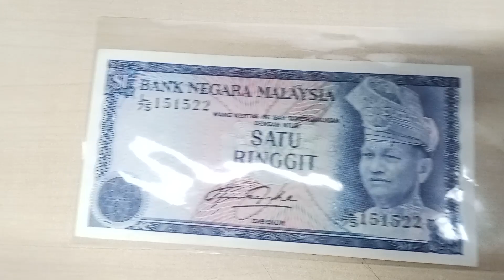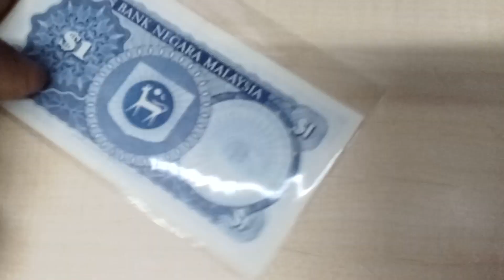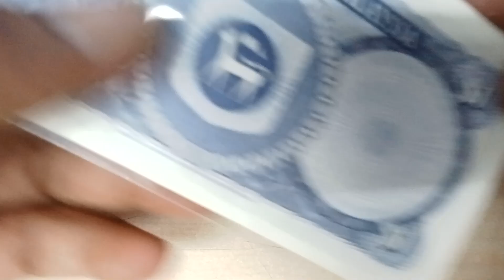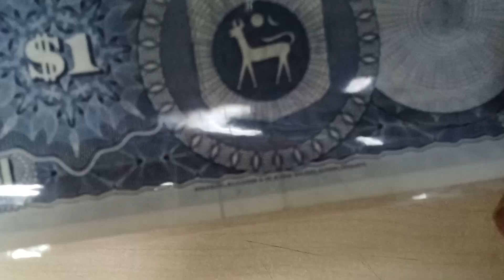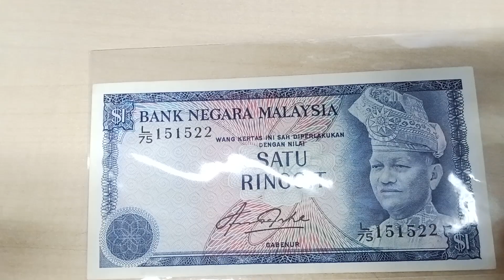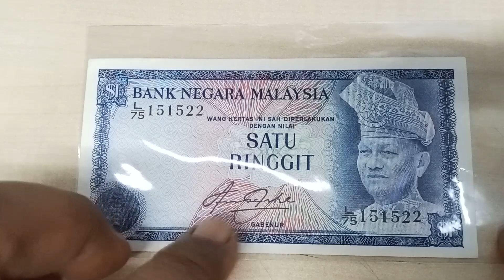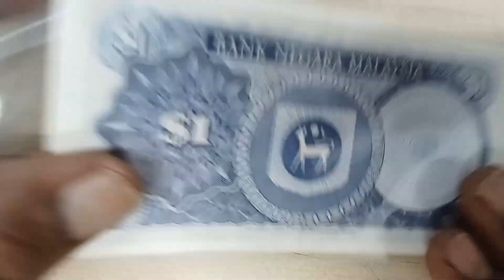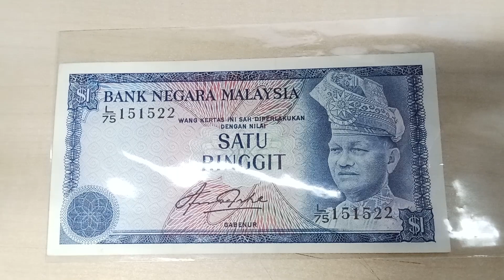Duit lama - Harga jual beli $1ringgit Tan Sri Aziz Taha/Malaysian banknotes.